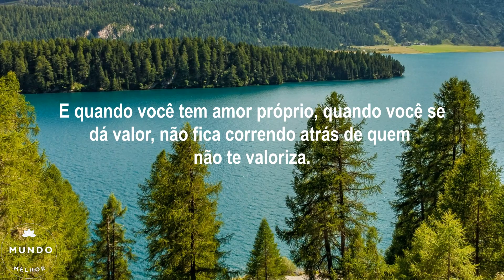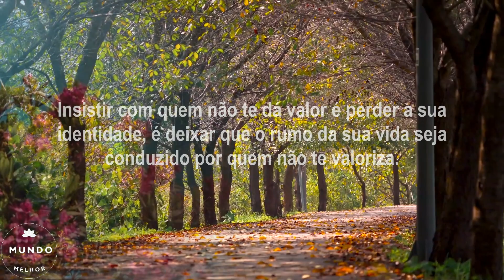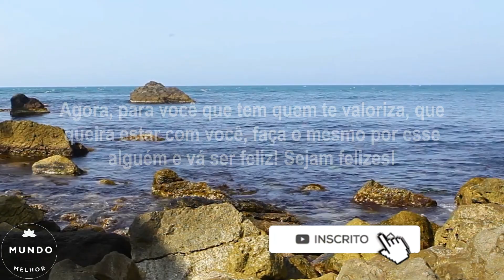DÊ VALOR A QUEM TE VALORIZA / Palavra do Dia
Seja muito bem-vindo(a) ao Canal Mundo Melhor! Aqui você encontrará uma palavra de Deus para seu dia. São mensagens cristãs e motivacionais, com palavras de fé, esperança, amor e paz. Esperamos que ajudem a enriquecer sua fé em Deus e a serenar o seu pensamento.
Clique no botão para curtir e encaminhe nossos vídeos para pessoas queridas!
Para o momento, mais uma linda mensagem para você assistir, orar e refletir, com os nossos votos de muitas bênçãos, agora e sempre. É uma mensagem Cristã para ajudar a manter a sua fé e confortar o seu coração. Deus cuidará de você conforme desejamos nesta linda mensagem do dia.